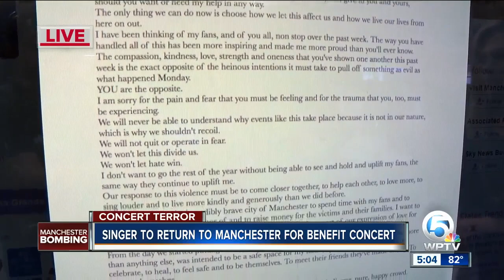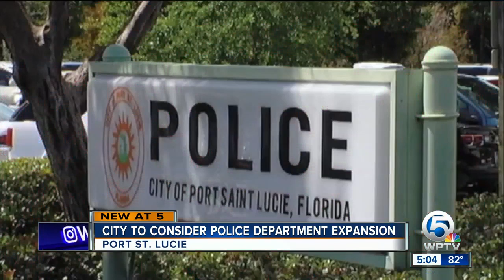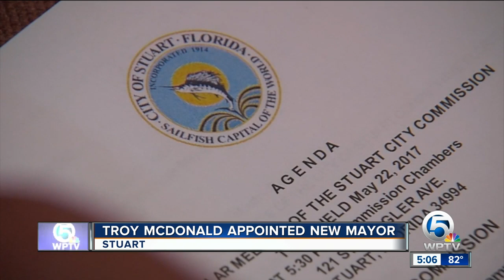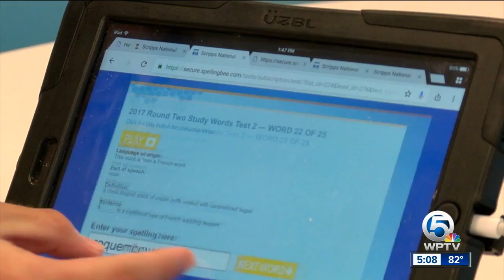Jupiter student Tyler Berndt takes on Scripps Spelling Bee once again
Ask Tyler Berndt to spell a word and his mind goes to word origins, definitions, and tenses.